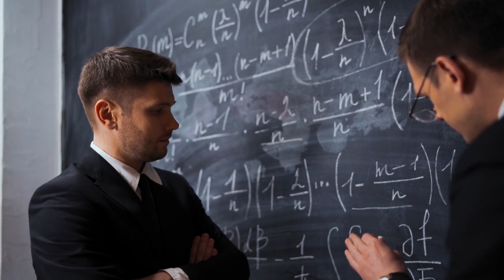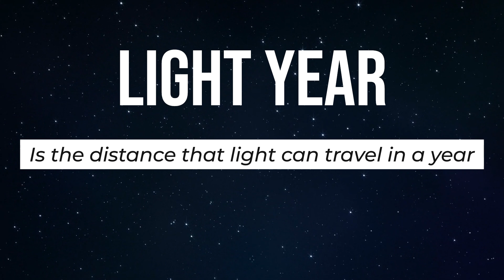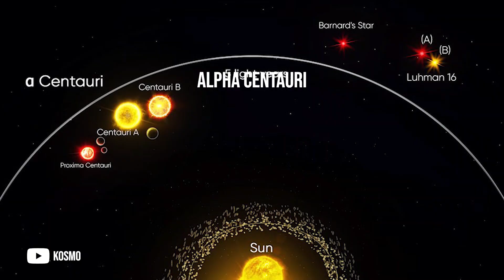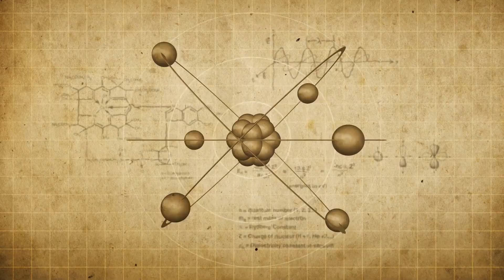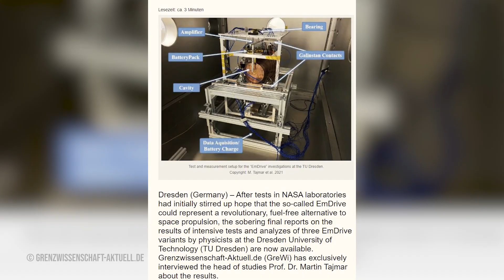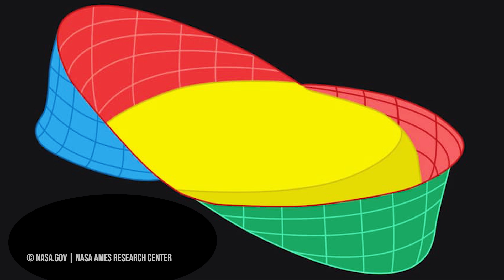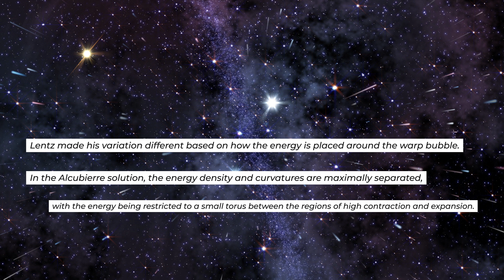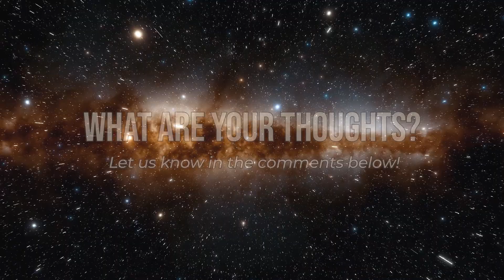FINALLY Discovered By Scientists! A NEW Way To Travel Faster Than The Speed Of Light!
Long distance travel has been made more convenient and fast through the airplane flights which entail spending only about hours in the air.
While this could be very convenient going through places from one country to another or one continent to another, the speed the airplane travels may be just too slow when traveling through space.
Since we are talking about traversing outer space, we need to travel faster since all the points are light years away.
Space explorers have devoted their lives looking for ways on how to travel faster than light so they can explore more discoveries deep in space. However, the limitations of the methods they have yet discovered have hindered them to fully explore more than what they did over the years.
It is to our awe that scientists have finally found a new way to speed up the travel time in outer space.
Is it really possible? Do we have the resources to make it? Can this theoretical discovery come to light sooner than ever?
Ride in as we try to envision the future of space travel – a speed of which travels faster than light!